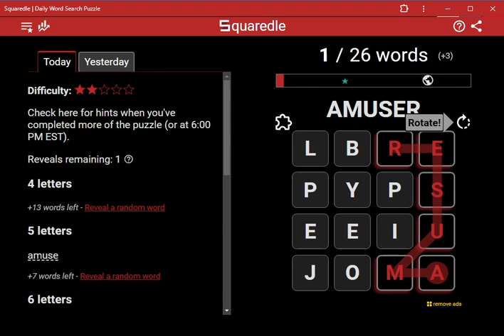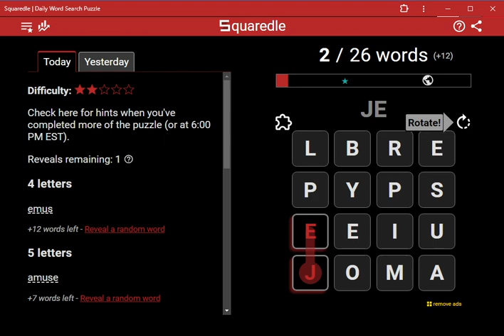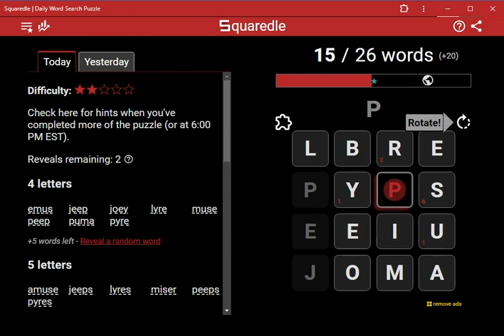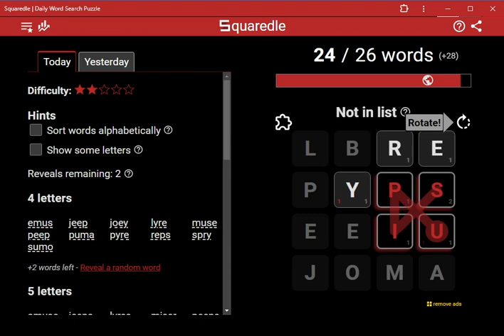AI Solves Today's Squaredle: 1/22/2024 (ASMR)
4 letters
emus
jeep
joey
lyre
muse
peep
puma
pyre
reps
spry
sumo
user
yips
5 letters
amuse
jeeps
lyres
miser
peeps
pyres
sepia
super
6 letters
misery
resume
superb
7 letters
presume
8 letters
superbly
Bonus Word of the Day
jeepers
Bonus words found
30 of 33 found
amie
amis
amus
amuser
blype
blypes
byre
byres
epee
espy
eyre
eyres
jeepers
mips
mise
muser
peeper
peepers
peise
peps
pima
pyemia
sima
sipe
spume
sumi
supe
upby
upbye
yipe